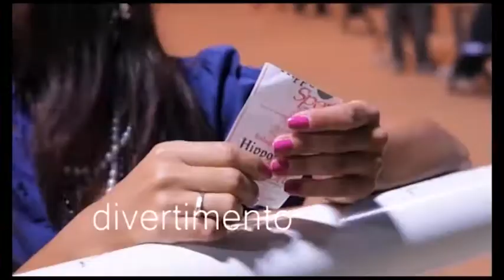CESENA Start Ippodromo 2016